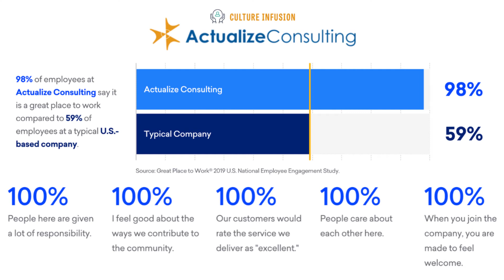Actualize Named Great Place to Work 2020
Ten years ago, Actualize Consulting set the intention to focus on our people first. We are so proud to announce that we are named a Great Place to Work for 2020.